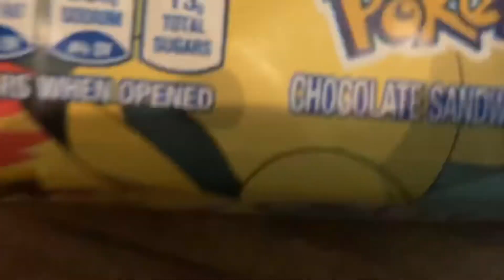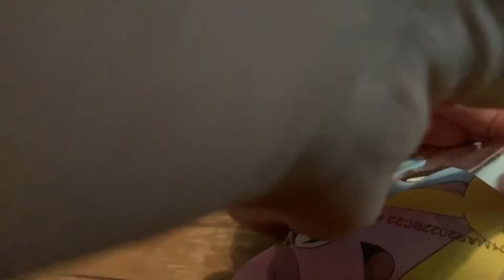Opening Pokemon Oreos